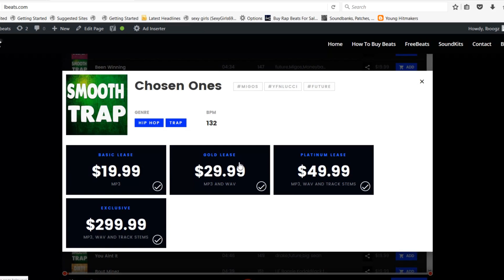"Slow Time" SAD Smooth Meldodic Trap Beat | Free Rap Hip Hop Instrumental Music 2019 | Instrumentals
To Download | Beat Is Called "Slow Time"

Drill Beats / Drill Instrumentals

Instrumental Rap 2019,Hip Hop Beat Instrumental 2019,Trap Beats 2019,Trap Instrumentals 2019,Free Instrumental Beat 2019,Rap Instrumentals 2019,Rap Beats 2019,
Trap Beat Instrumental 2019,Trap Instrumental Beat 2019,Instrumental Music Trap 2019,Rap Beat Instrumental 2019,Free Beats 2019,Instrumental Music Rap 2019,
Instrumental Hip Hop 2019,Hip Hop Instrumentals 2019,Rap Instrumental Beat 2019,Instrumental Music Hip Hop 2019,Free Instrumentals 2019,Hip Hop Beats 2019,
Hip Hop Beats 2019,Free Beat Instrumental 2019,Instrumental Rap 2019,Instrumental Trap 2019,Hip Hop Instrumental Beat 2019,